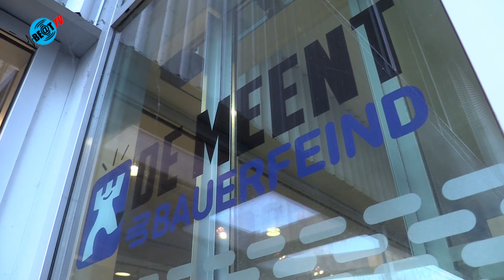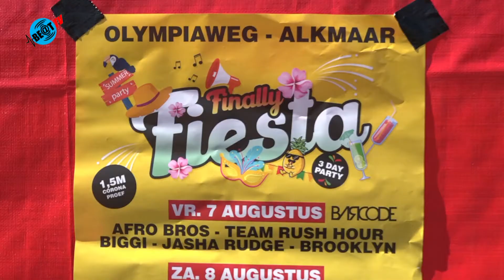Finally Fiesta 2021 gaat door in De Meent (23 mei 2021)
Na een succesvolle eerste editie van Finally Fiesta in 2020 kon een nieuwe editie niet uitblijven. Dit jaar is het festival terug en mag zoals het er nu uitziet groter en met minder maatregelen. Deze keer is het evenement in het ijsstadion van Alkmaar op sportcomplex De Meent.